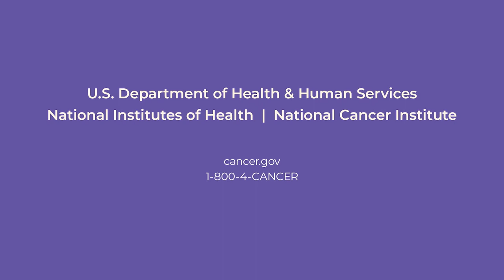Global Cancer Conversations: Elisabete Weiderpass, MD, MSc, PhD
Dr. Elisabete Weiderpass serves as Director of the International Agency for Research on Cancer (IARC), which is a dedicated U.N. agency whose mission is cancer research. The U.S. government has been a long-standing supporter of IARC and IARC has been a long-standing and critical scientific partner to the NCI. Dr. Weiderpass has been involved in global cancer research in her scientific career long before becoming the IARC Director and talks to Dr. Satish Gopal about how her interest in global cancer first developed, being the first female IARC director, and IARC’s medium-term strategy for the next five years.

Dr. Elisabete Weiderpass, MD, MSc, Ph.D., is a Brazilian cancer researcher who is a naturalized Swedish and Finnish citizen. She is an expert in cancer epidemiology and cancer prevention. She took office as IARC Director on January 1, 2019. Dr. Weiderpass previously served as leader of the Department of Research at the Cancer Registry of Norway, and of the Genetic Epidemiology Group at the Folkhälsan Research Center in Finland. She was a Professor of Medical Epidemiology at the Karolinska Institutet in Stockholm, Sweden, and a Professor of Cancer Epidemiology at the Arctic University of Norway. She also held Adjunct Professorship positions in Cancer Epidemiology in Brazil, China, and the Islamic Republic of Iran, and was a Visiting Professor in Kuwait. She is the author of more than 700 scientific publications in peer-reviewed international journals.